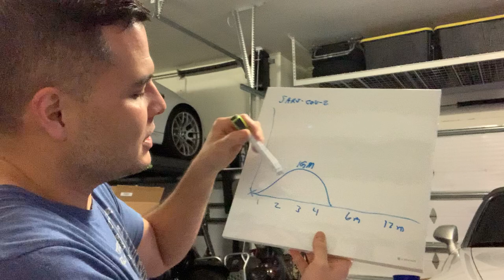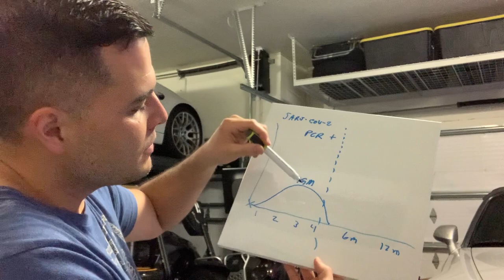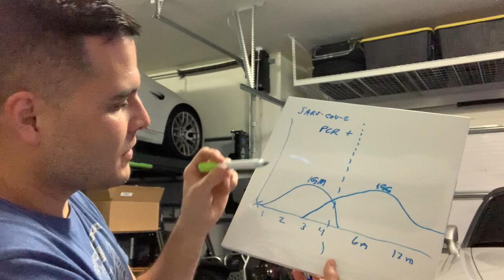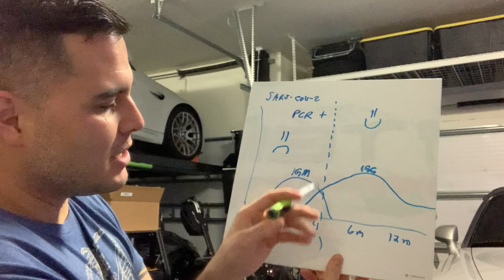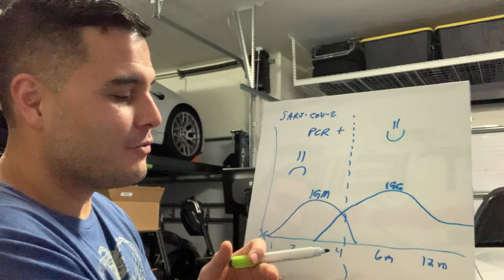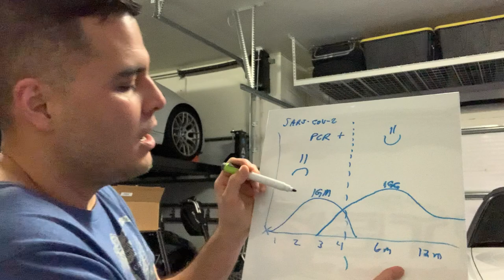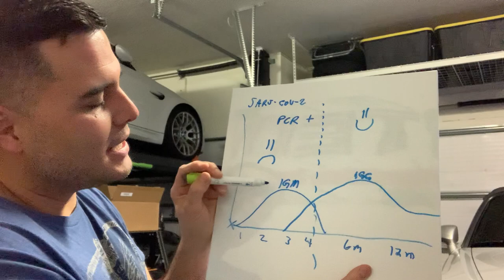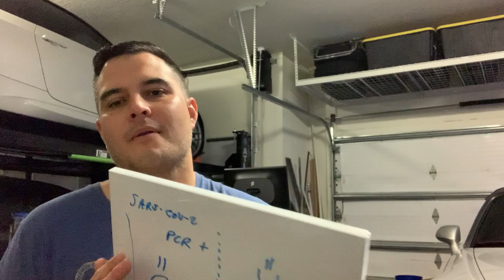Covid-19 Long Hauler and Antibody Testing Facts - Rare Case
I want to share real data about my current covid health issues now that it’s been a whole year. I am not well and I am here to share some facts and insight  to those that are feeling long term affects. Please take the time to watch this because it’s real. I am a rare unknown case and now getting referred to medical research facilities so hopefully they can find something from me that can help others.

This video is a good watch for those dealing with long term effects of Covid-19.